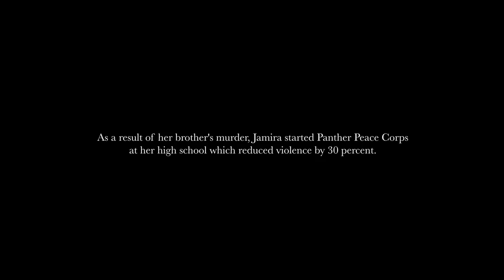2018 Global Leadership Awards: Jamira Burley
Jamira Burley is an American youth activist who engages millennials in social reform that transforms communities.